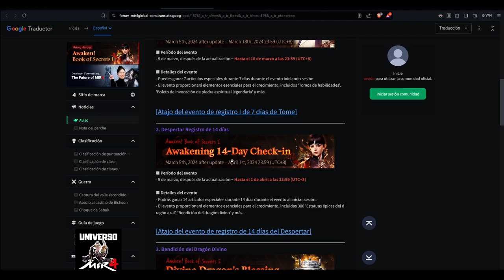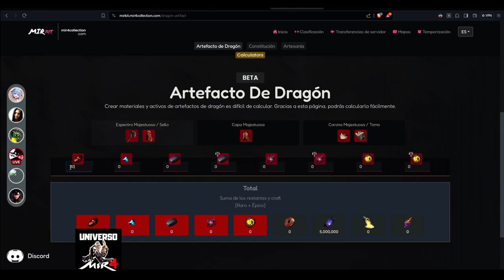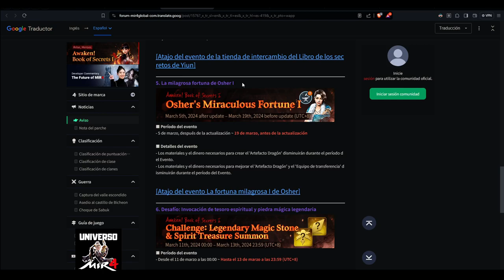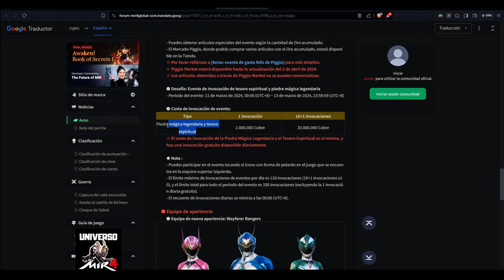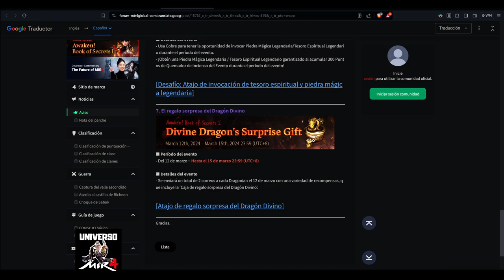Ventaja y Ayuda para los JUGADORES F2P en MIR4 | Evento Libro de los Secretos - actualizaciones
Te doy la bienvenida a @universomir4, vamos a revisar que nos trae la actualización del MIR4 el 5 de Marzo del 2024.

¡Despierta! Libro de los Secretos I: Eventos de los Héroes

00:24 Apertura de Cajas de Regalo del Dragon Azul
01:37 Evento I de registro de 7 días
01:58 Evento de registro de 14 días
02:15 Evento de Bendición del Dragón Divino
02:50 Evento de intercambio del Libro de los secretos de Yiun
06:09 Evento La Fortuna Milagrosa I de Osher
08:00 Desafío: Invocación de Tesoro Espíritu y Piedra Mágica Legendaria
09:50 Evento de regalo sorpresa del Dragón Divino
10:18 Invitación a comentar sobre si gustas del contenido

Juega MIR4 en la nube: ☁️ Descubre una nueva dimensión de aventuras virtuales.
➡️ Código de Invitación: leomir
Te puedes registrar o descarga la aplicación con el anterior link.

Espero que el contenido te haya sido de agrado y utilidad.